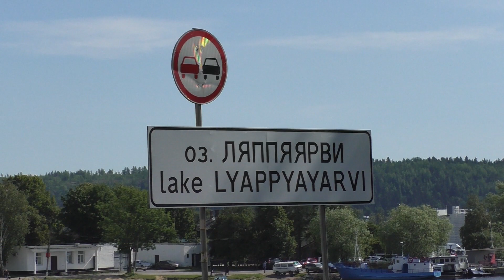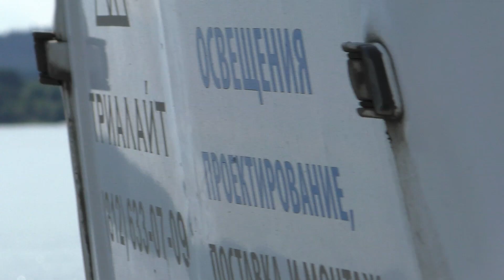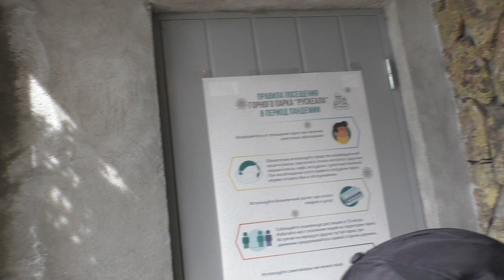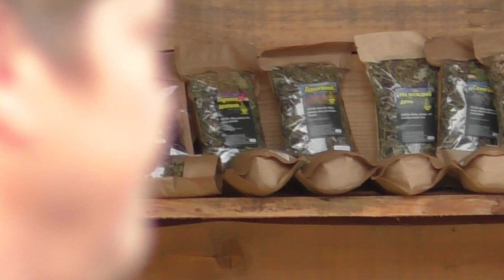Поездка в Карелию, горный парк Рускеала, мраморный каньон. с Малевичем в конце